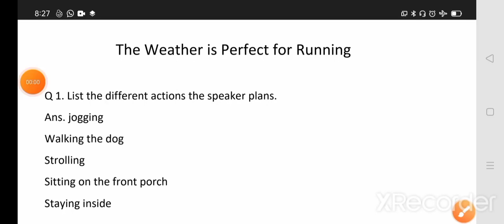The Weather is Perfect for Running questions answers